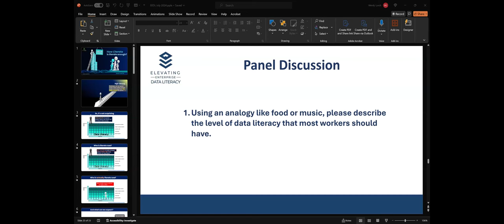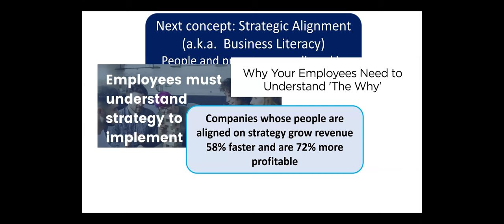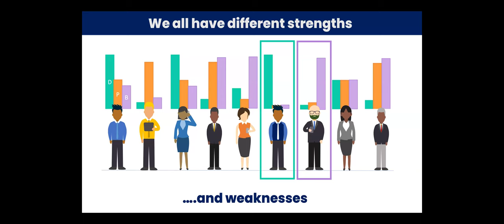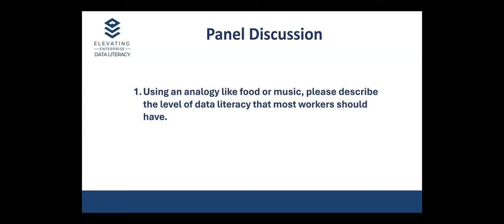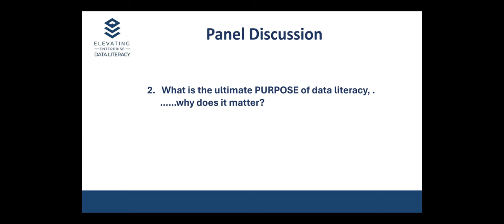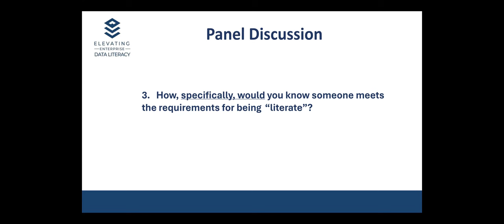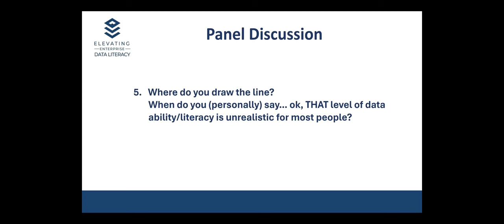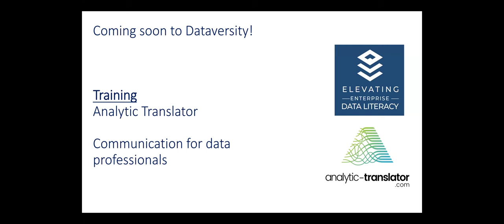Elevating Enterprise Data Literacy: How Literate Is Literate Enough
Experts differ in their opinions about the levels of literacy required by workers – from basic terminology to advanced analytic skills for everyone. Some feel that different jobs require different levels of literacy, others believe that all professionals need a grounding in research methods and data validity. But it’s fair to ask, how literate is literate enough?

In this session, we will discuss levels of desired versus achievable literacy.